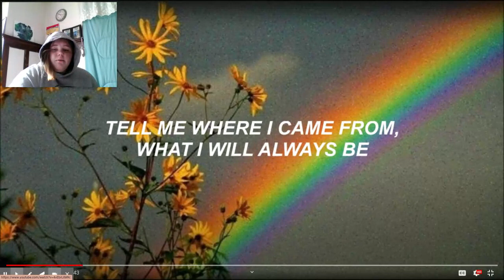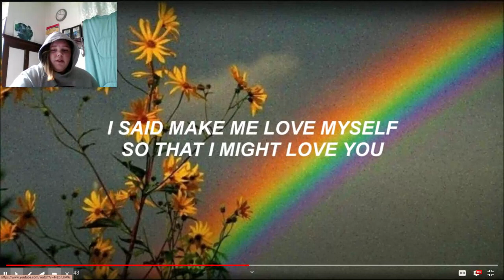Saint Bernard - Lincoln (cover)